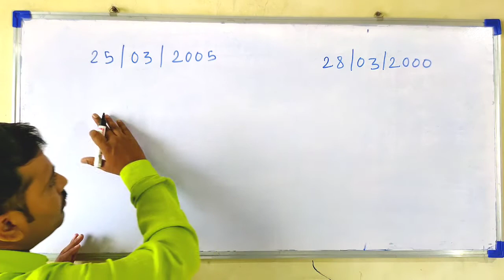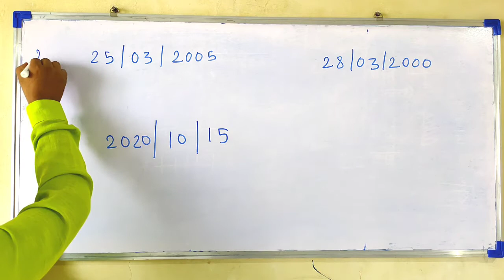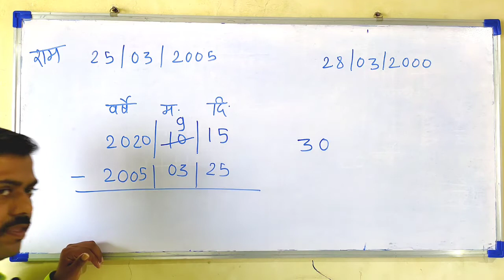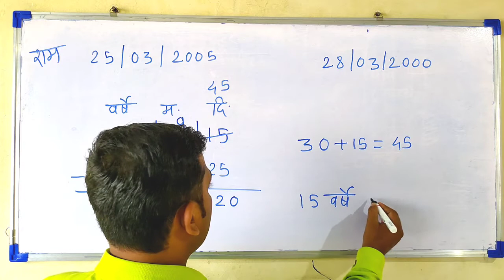जन्मतारखेवरून पूर्ण वय काढा.